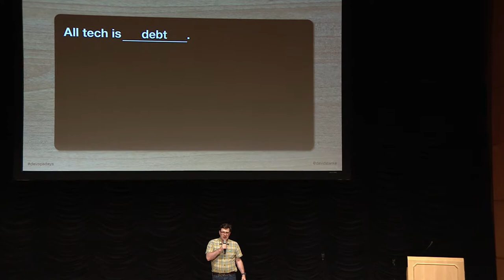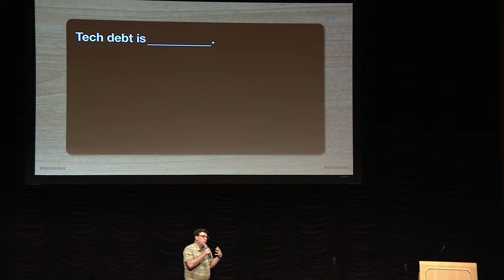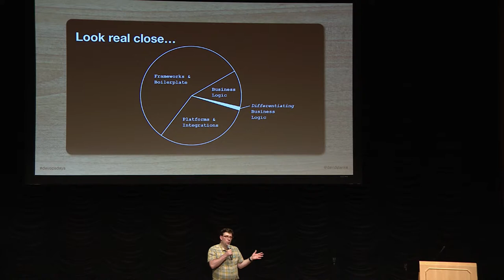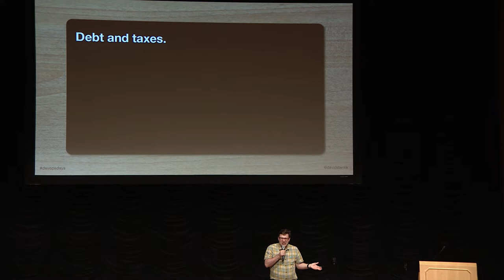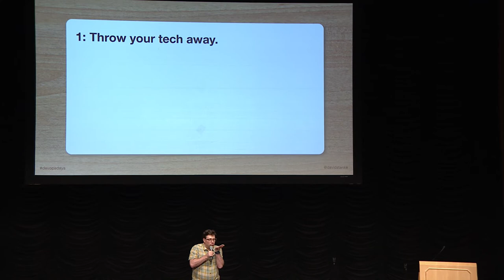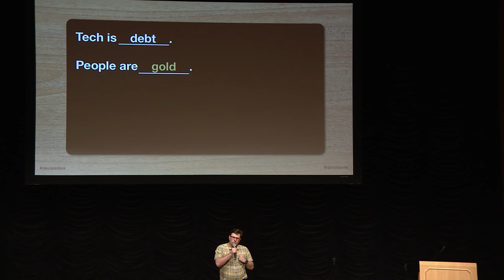All Tech is Debt, Dave Stanke, DevOpsDays DC 2019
All your tech is old. Even your new stuff is already old: somebody's already building something that's better. And they're probably going to give it away for free! So, what can you do about that? I have thoughts.

We all spend a lot of energy trying to discover tech debt, and eliminate it. Fat chance! In this talk, I will convince you that _all_ tech is debt, and that it's futile to try to live debt-free. Why? Because none of your tech is an asset; it's *all* liability. From the minute it's created, it's already old. It has security vulnerabilities. It's not idiomatic to whatever the latest trends are. It's eating you from the inside! So what can you do about it? Throw away as much as you can. Let someone else build the rest. And most importantly, focus on your real assets: your people, your culture, your brand. Your customers! Technologists are an asset. But tech? That's debt.

Dave Stanke, Developer Advocate, Google

Dave is a DevOps Advocate for Google Cloud Platform. His job is about talking with DevOps practitioners: listening to stories, telling stories, sharing a healthy cry. Prior to Google, he was the CTO of OvationTix, a tech startup in the performing arts industry, where he specialized in feeding memory to Java servers. He has chosen on purpose to live in New Jersey, where HE enjoyS cooking, indie rock, and fatherhood.